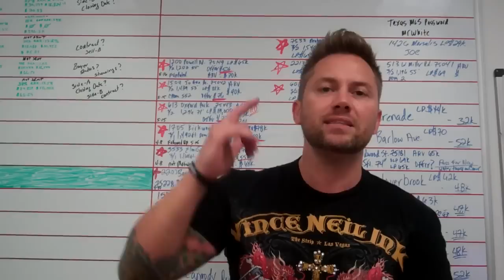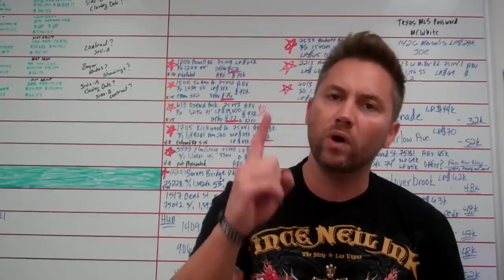Real Estate Investing Success System Review by Ian Flannigan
- Get Details on Quick Cash Here

This is a Review by Ian Flanagan for the Real Estate Investing Success System by Zack Childress.

Listen to what he has to say about Zack Childress and his systems before making any decisions.